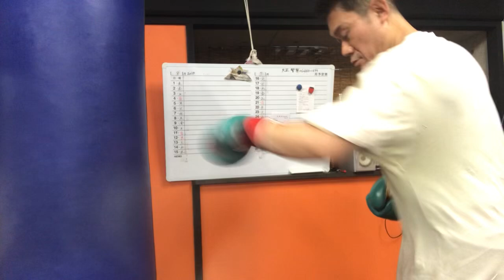2024年7月20日